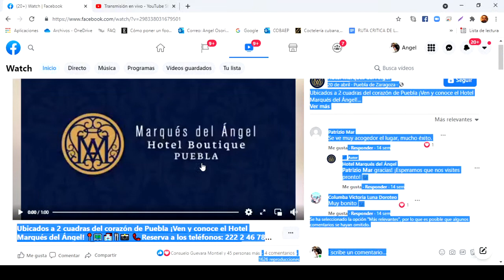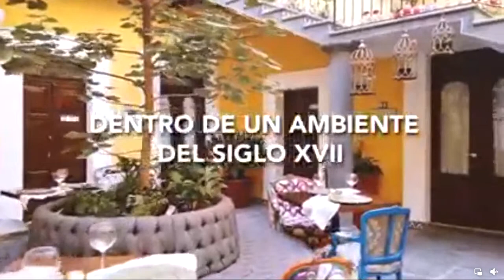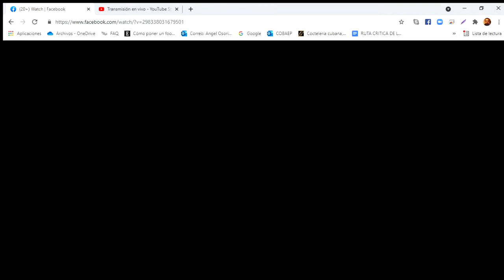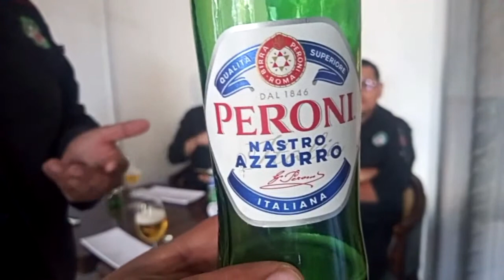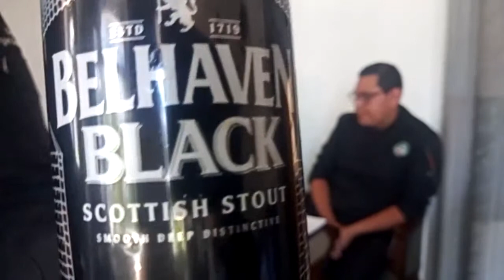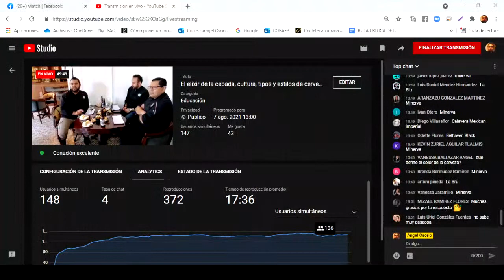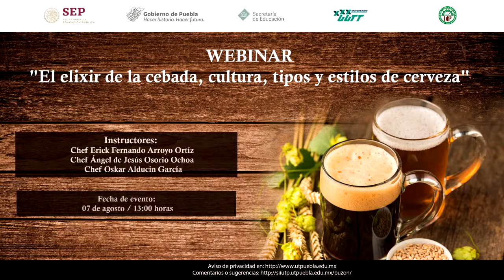El elixir de la cebada, cultura, tipos y estilos de cerveza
Evento organizado por la Universidad Tecnológica de Puebla y la División de Gastronomía a través de la Academia de Operación de Bar.

Fecha de evento: 7 de agosto 2021
Instructores:  Chef. ERICK FERNANDO ARROYO ORTÍZ, Chef. ANGEL DE JESUS OSORIO OCHOA, Chef. OSKAR ALDUCIN GARCÍA.